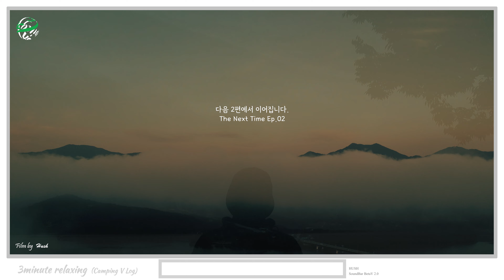[4K] 가을 음악ㅣ내 마음속 OST NO.1ㅣ인생최고의 물안개ㅣ일출ㅣ전국 주차장 차박 투어 중ㅣ드론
🍀  모든영상은 직접 차박(캠핑)을 하면서 촬영한 주변의 풍경을 배경으로 하였습니다. (큰 화면, 4K 고화질로 시청해보세요)
🍀  캠핑 음악 채널 (Hush Camping Music Channel)